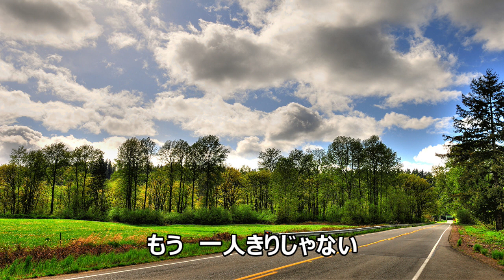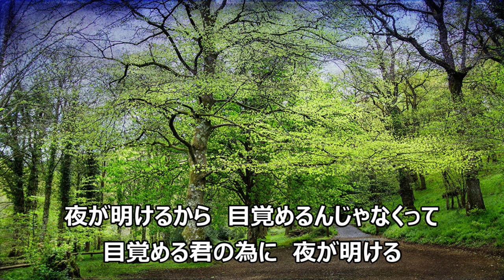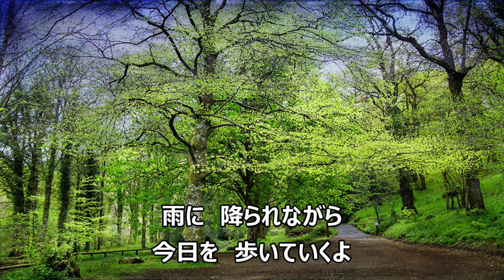ロードムービー‐高橋優‐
高橋優の名曲